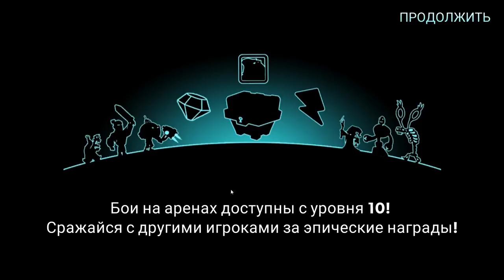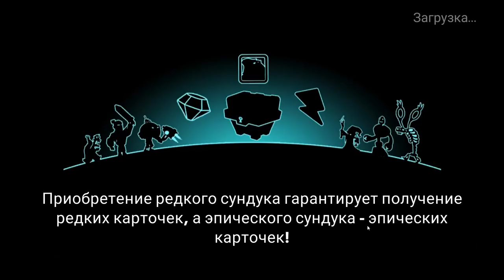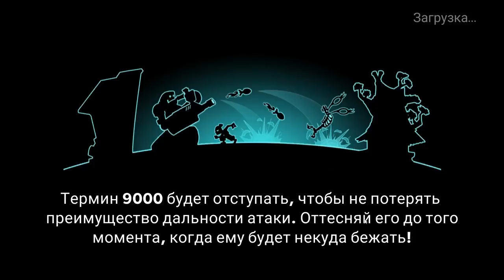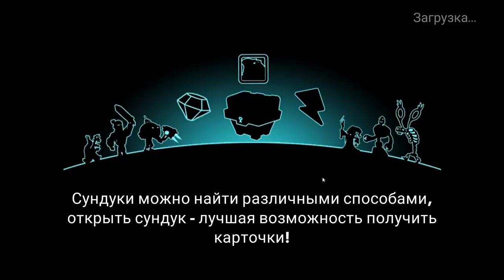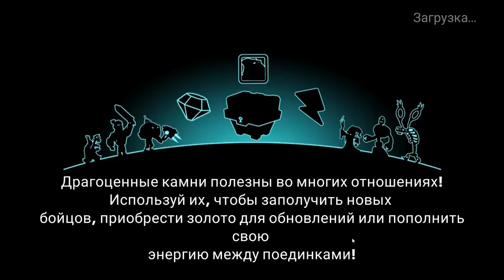Tower Conquest #57 ПАЧКИ РУЛЯТ !